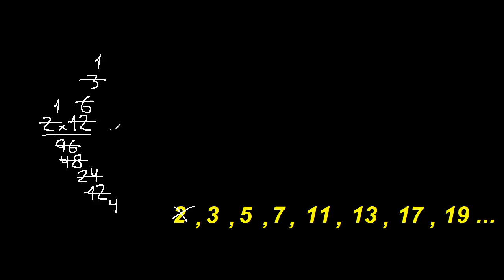2x12/96 fracciones con multiplicacion en el denominador , simplificar